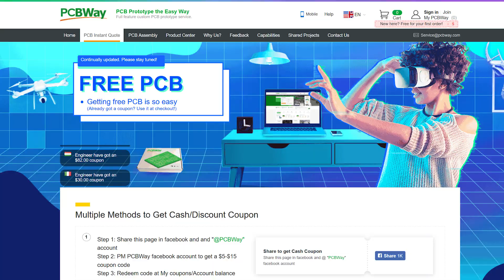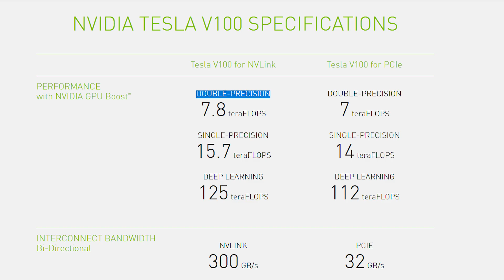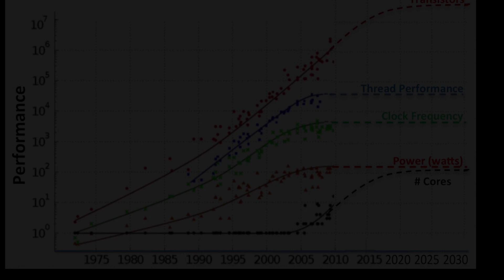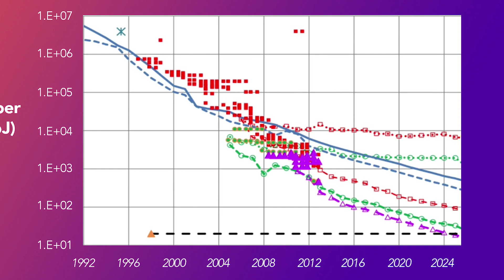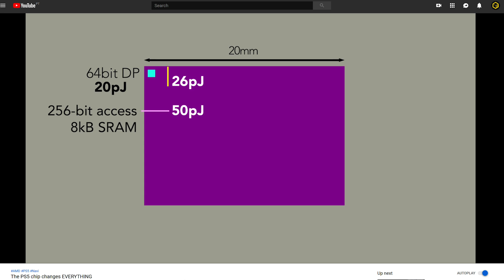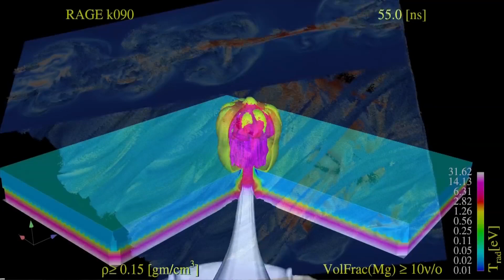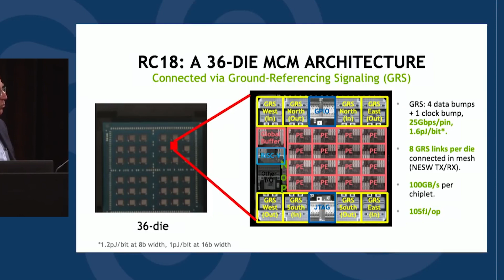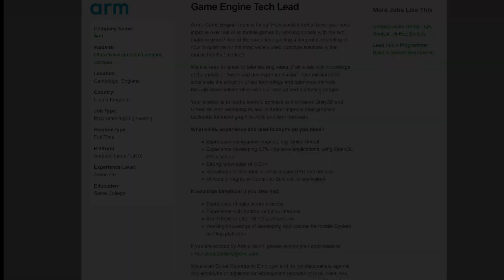The FUTURE of Computing Performance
This video was based on talks, presentations and white papers from William Dally, John Shalf, DARPA, Cray Inc, Seymour Cray, and many others.

- A few seconds from several other sources on youtube (*including other youtubers*) are used with a transformative nature, for educational and illustrative purposes. Thanks!!